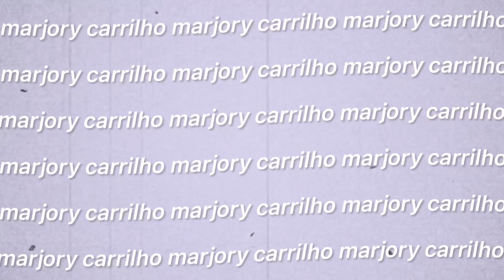me transformei na Gabriela Saraivah✨ (make, cabelo e look)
✨ sobre mim :)

subs: 123.700